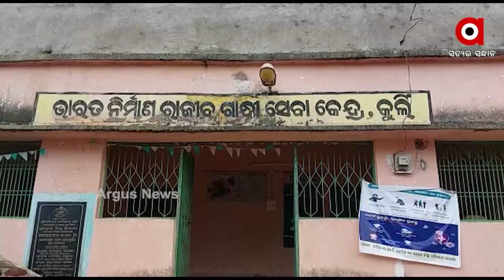ଓପିଲିପି ସଂସ୍ଥା ବିରଦ୍ଧରେ ଗର୍ଜିଲେ ନିୟମଗିରି ଅଞ୍ଚଳବାସୀ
ରାୟଗଡା ଜିଲ୍ଲା ବିଷମକଟକ ବ୍ଲକ ଅନ୍ତର୍ଗତ ଚାଟିକଣାଠାରେ ଥିବା ଆଦିବାସୀ ଉନ୍ନୟନ ସଂସ୍ଥାରେ ଅନ୍ତର୍ଗତ ଓପିଲିପି ସଂସ୍ଥା ବିରଦ୍ଧରେ ପୁଣି ଏକାଠି ହୋଇ ଗର୍ଜିଲେ ନିୟମଗିରି ଅଞ୍ଚଳବାସୀ l କୁର୍ଲିଗ୍ରାମଠାରେ ନିୟମଗିରି ଅଞ୍ଚଳର ସମସ୍ତ ଡଙ୍ଗରିଆ ଜନଜାତିଙ୍କ ବିକାଶ ପାଇଁ କାର୍ଯ୍ୟ କରୁଥିବା ଓପିଲିପି ସଂସ୍ଥା  ଲୋକଙ୍କୁ ଭୂଆଁ ବୁଲେଇ ବିକାଶ ନାମରେ ବିନାଶ କରିଚାଲିଛି ବଲି ଅଭିଯୋଗ କରିଛନ୍ତି ଅଞ୍ଚଳବାସୀ